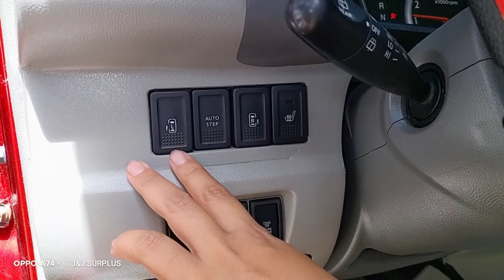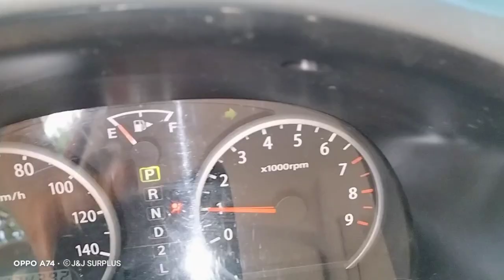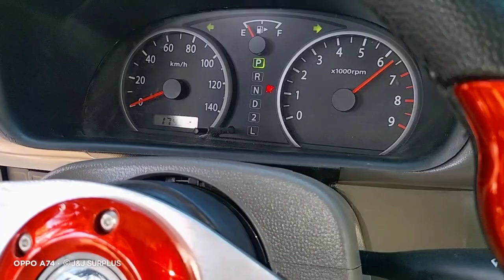DOUBLE SLIDING DOOR NA SPORTY WAGON 4X4 ANG GANDA NG KULAY 😍